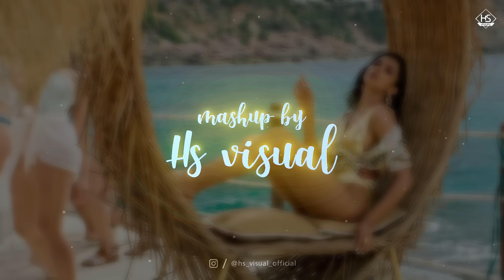Holi Mashup 2023 | HS Visual Music | Colors of festival | Best of Holi Mashup 2023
In this video, we're celebrating Holi with a mashup of the best of Holi Mashup 2023! From colorful visuals to amazing music, this video is sure to get you in the mood for Holi!

Happy Holi All of you

Presenting You
Holi Mashup 2023
Mashup By : HS Visual Music
Visual & Artwork : HS Visual